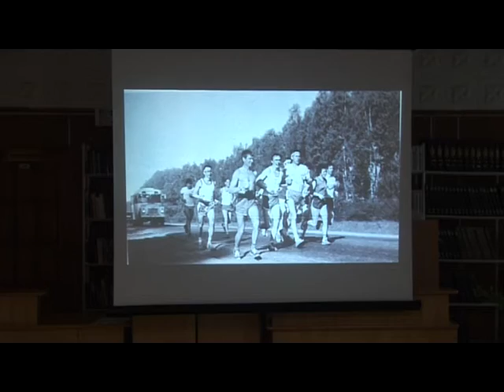Десна-ТВ: День за днем от 12.05.2016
В выпуске:
1. Еженедельное совещание у главы администрации.
2. Десногорцев пригласили в школу «Архитектура талантов».
3. Юбилейный концерт Сергея Гришкова.
4. Встреча со спортсменом-марафонцем Николаем Тиховым.